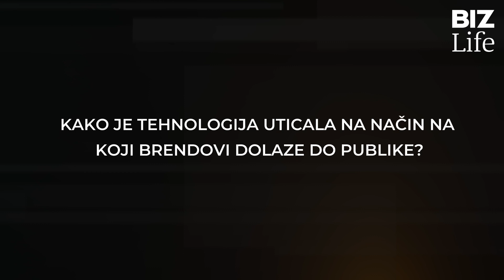Marketing kolegijum poweredbyHONOR: Jelena Ninković, Viceroy Kopaonik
Jelena Ninković, menadžer marketinga hotela Viceroy Kopaonik, za BIZLife Marketing kolegijum poweredbyHONOR govori o automatizaciji posredstvom četbotova kao načinu na koji hotel može da kreira personalizovane informacije za goste i korisnike.